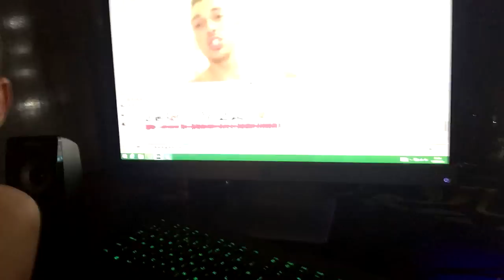Building Dream PC & Bedroom Setup Day 1 - Removing Stuff & PC Setup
Welcome Ur Face's to an video were i'm building my dream setup / Bedroom. If you wanna do something in life then do it no one will jugged u.

Follow My Links Is Appreciate!

Comments RULES

● Spam will be Reported to YouTube or could lead into a Ban.
●Don't use profanity to anyone in the comments as a bullying way or may lead into a Ban.
●Please Leave Feedback about the video